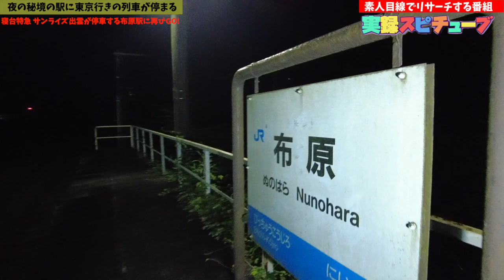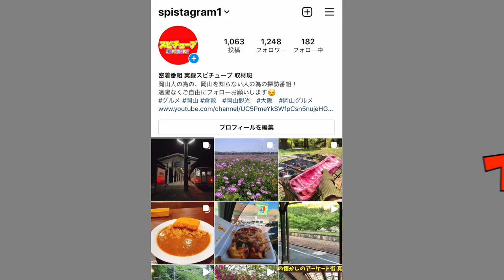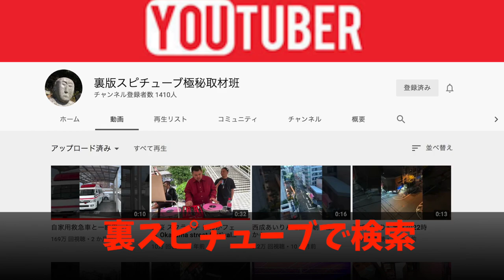【岡山県の秘境駅に停まる 寝台特急 サンライズ出雲 】動くホテル！東京行きが停車する無人駅に行ってみると...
布原駅

再生リスト